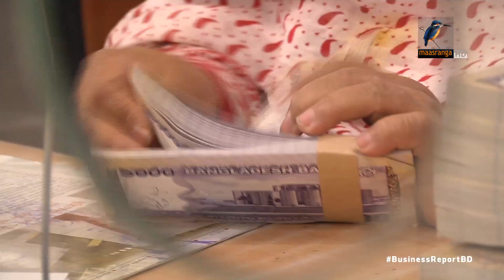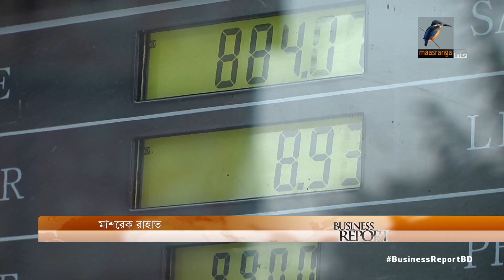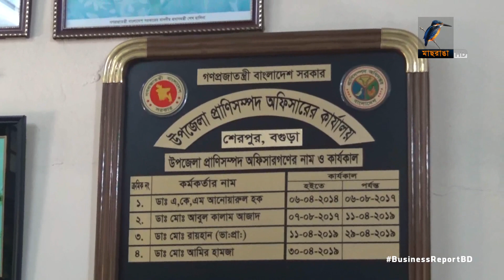বিজনেস রিপোর্ট, ০২ সেপ্টেম্বর, ২০১৯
১. টাকার বিপরীতে ক্রমেই দর হারাচ্ছে ভারতীয় রুপি, আমদানি বাণিজ্যে কিছুটা সুবিধা হলেও রপ্তানি বাজারে নেতিবাচক প্রভাবের শংকা...
২.  রাষ্ট্রয়ত্ত্ব ৬৮টি প্রতিষ্ঠানে অলস পড়ে আছে ২ লাখ কোটি টাকার বেশি অর্থ, ব্যবহারের উদ্যোগ সরকারের...
৩.  দাম আর পাওনা নিয়ে জটিলতার পরও সারাদেশে চামড়ার সংগ্রহ ভালো, যদিও কেনাবেচা গেলো বারের চেয়ে ৩০ ভাগ কম...